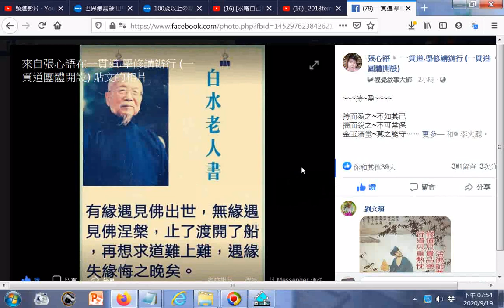20200918惜緣速求道119603325 1452976241759548 5054315477399879716 o jpg網址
閩南語讀經影片合輯